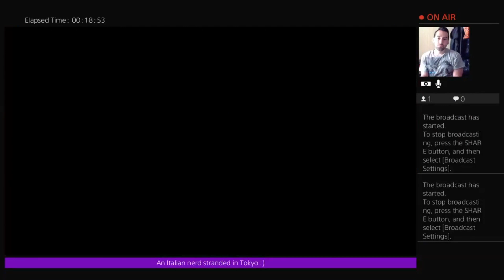Gaming news of the week: July 14th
Timestamps:

0:21 Round One to open 14 new arcades in the US
0: 56 documents leak new details on Universal`s Super Nintendo World
1:38 Bethesda realized there is a market for their games on Switch..
2:12 Shigeru MIyamoto does not believe Nintendo lacks behind in VR and Network Services
2:56 Cuphead will have it`s own Netflix show
3:17 Kid`s spent 550$ of their parent`s money to buy Fifa`s packs (microtransactions)
3:58 Gamestop and physical media to die in the next 10 years?
4:58 Nintendo announced their 2 free games for July`s Nintendo Online Service, plus 8)a rewind function
5:55 Nintendo unvealed Switch Lite
7:05 Leak rumors on Luigi`s Mansion 3 release date
7:29 Konami announces price, line-up and release date of Turbografx and Pc Engine mini

"Schedule"
►Every Sunday:  Weekly Video Games News Video
► Reviews upon game completion
► Special Series (Mt. Rushmore and such): 1 video per week, usually Wednesday
► Streaming: Monday to Thursday from 7 PM Tokyo Time, possibly also on Sunday